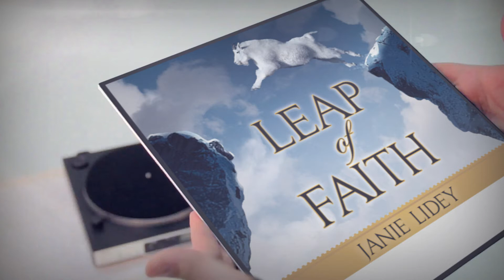Leap of Faith